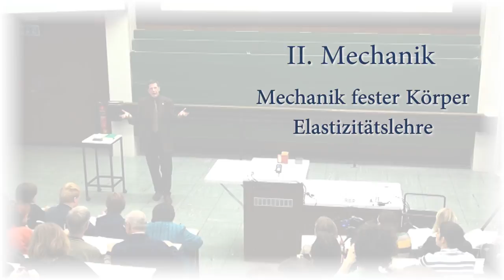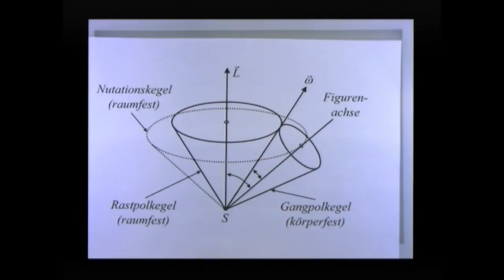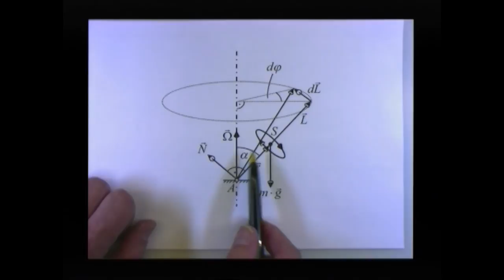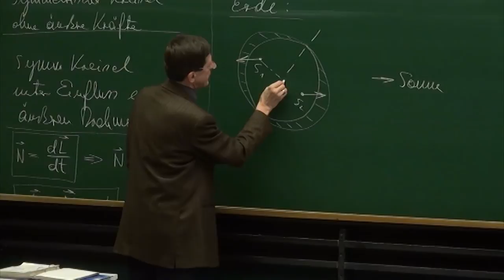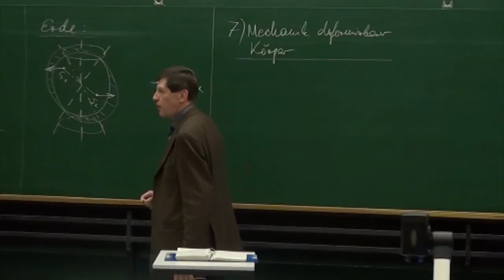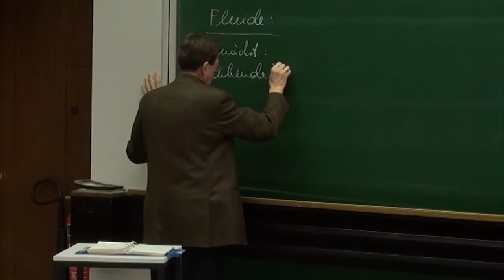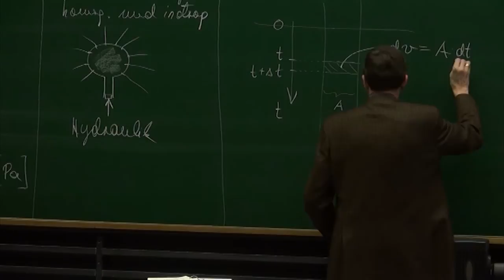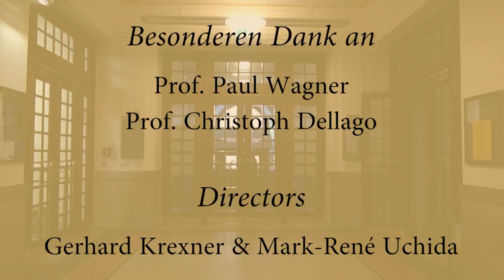PH I - 23 - Mechanik fester Körper, Elastizitätslehre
Universität Wien
Timeline:
0:00:24 - Rekapitulation und Ergänzung zu Kreiselbewegung
0:01:04 - Kräftefreier symmetrischer Kreisel
0:02:30 - Diagramm: Raumfester Rastpolkegel um konstante
              Drehimpulsachse, körperfester Gangpolkegel rollt darauf
              ab, Berührungslinie der Kegel entspricht momentaner
              Drehachse, Nutationskegel
0:09:31 - EXPERIMENT  1:  a)Nutation des kräftefreien Kreisels,
              b) stabile Rotation um Hauptträgheitsachse
0:13:35 - Symmetrischer Kreisel unter dem Einfluss eines äußeren
              Drehmoments
0:14:25 - Diagramm: Kreisel mit äußerem Drehmoment
0:16:45 - EXPERIMENT  2:  a) Drehmoment auf ruhenden Kreisel
              durch Gewichtskraft, b) Präzession des rotierenden
              Kreisels, Drehimpulsachse nicht mehr raumfest
              einfachster Fall: Zusammenfallen der drei Achsen
0:18:27 - Diskussion
0:22:20 - EXPERIMENT  3:  Einfluss der Eigenrotation des
              Kreiselkörpers auf Präzession
0:24:09 - Diskussion
0:27:47 - EXPERIMENT  3: Ergänzung: sehr kleine
              Rotationsgeschwindigkeiten
0:28:07 - EXPERIMENT  4:  Überlagerung von Präzession und
              Nutation
0:30:37 - Bedeutung für Bewegung der Erde, Dauer der
              Präzessionsperiode: ca. 26 000 Jahre, Nutation äußerst
              gering
0:36:12 - Mechanik deformierbarer Körper
              Diskussion: Unmöglichkeit vollständig starrer Körper
              Erklärung wichtiger Begriffe: Festkörper, Fluide
              elastische und plastische Verformung homogen /
              inhomogen,  isotrop /anisotrop,  amorph / kristallin
0:47:41 - Fluide (Flüssigkeiten, Gase): keine bestimmte Gestalt,
              aber innere Reibung Flüssigkeiten: definiertes Volumen,
              weitgehend inkompressibel, Gase: kein festes Volumen,
              kompressibel Makroskopische Beschreibung mit Hilfe
              empirischer Materialkonstanten
0:53:52 - Ruhende Fluide (Hydrostatik) Gleichgewicht:
              oberflächenkräfte senkrecht auf Oberfläche, Statischer
              Druck: homogen und isotrop
0:59:34 - EXPERIMENT  5:  Ausübung eines gerichteten
              Kolbendrucks auf Wasser führt zu Spritzen in alle
              Richtungen (Grundlage der Hydraulik)
1:02:28 - Schweredruck in Flüssigkeiten in Abhängigkeit von Tiefe
1:12:12 - Hydrostatisches Paradoxon: Druck hängt nur von
              Füllhöhe ab (nicht von Form)
1:13:20 - EXPERIMENT  6:  Kommunizierende Gefäße